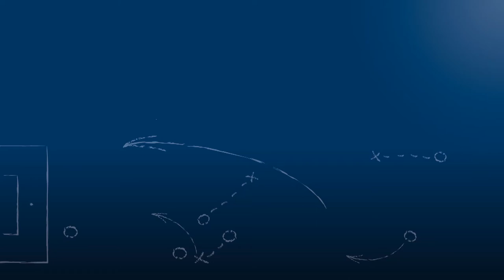Mathias Moritz - SV Spielberg - zum Spiel vs. Bahlinger SC, im FuPa.tv-Interview am 17.9.2016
Mathias Moritz, Kapitän und Torwart des SV Spielberg, im FuPa.tv-Interview zur Begegnung SV Spielberg - Bahlinger SC am 9. Spieltag der Oberliga BW 2016/17.